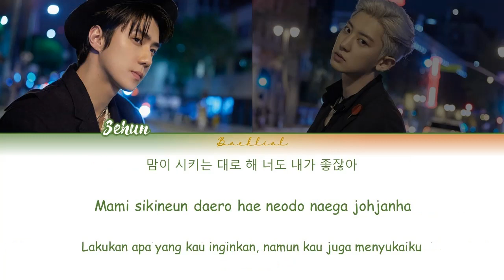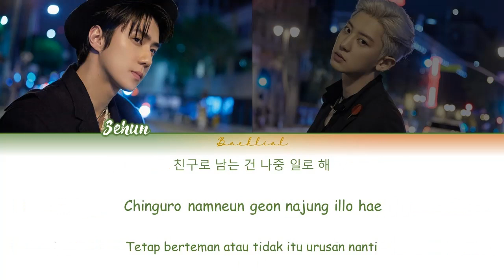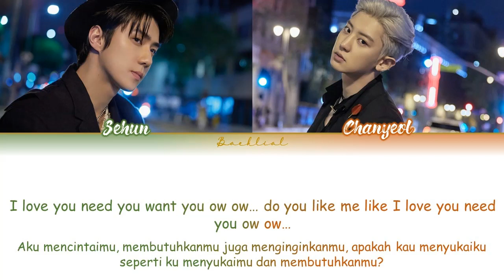EXO SC (세훈 & 찬열) – Borderline (선) (HAN/ROM/INDO Color Coded Lyrics/가사)